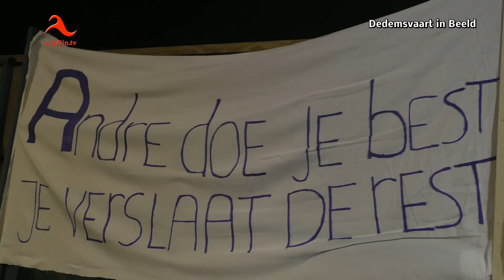André Pothof, "Beste Dirigent van Dedemsvaart" 2017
In De Baron werd muzikaal gestreden om "De Beste Dirigent van Dedemsvaart" 2017.
De vier Dedemsvaarters, dominee Wouter Moolhuizen van de Chr. Geref kerk, rijschoolhouder Jan van Slooten, André Pothof van het Vechtdal College en Rita Dijsselhof van de Hema dirigeerden de Harmonie van Jubal, ieder met een ander muziekstuk. In de pauze was er voor het publiek gelegenheid om hun stem uit te brengen op hun favoriet en ging de jury in beraad. Na de pauze werd duidelijk dat Wouter Moolhuizen en André Pothof de finale strijd met elkaar aan moesten gaan. De beide heren dirigeerden in de finale hetzelfde muziekstuk. Na jury-beraad kwam André als winnaar uit de bus en kreeg de winnaar de Baton overhandigd door jurylid Nyncke de Vries.